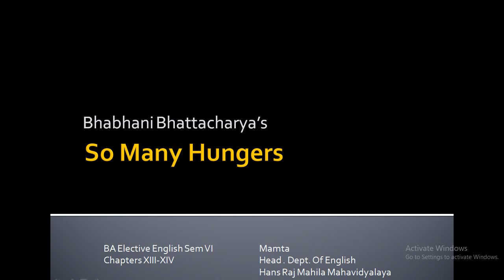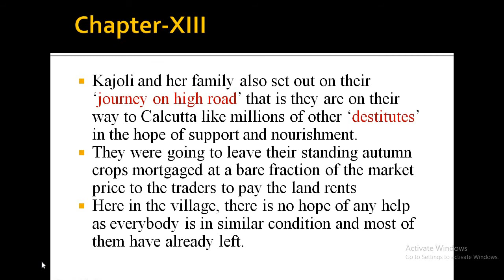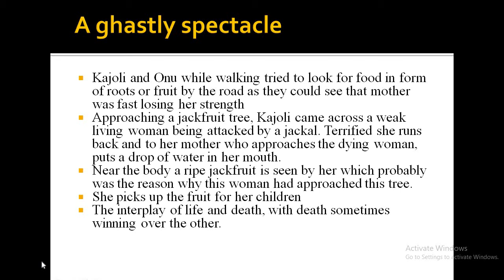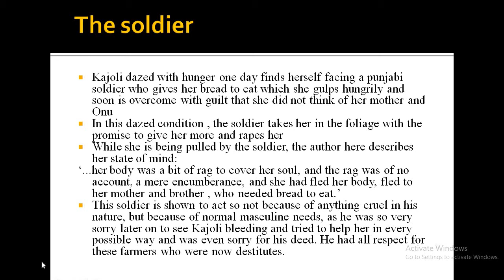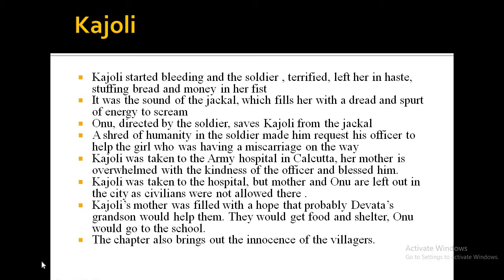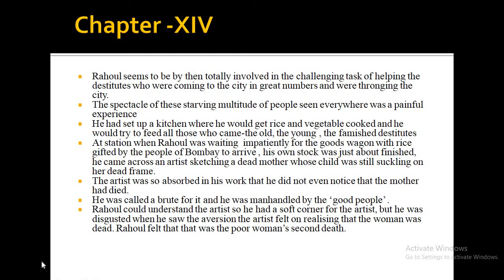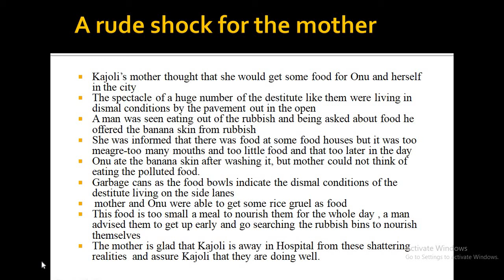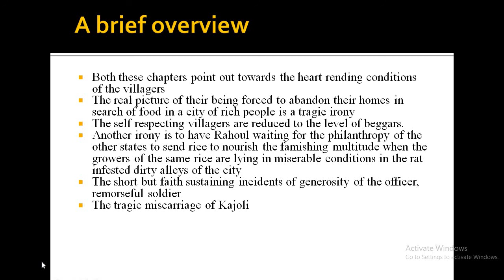so many hungers chapter XIII XIV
So Many Hungers -By Bhabhani Bhattacharya Chapter XIII-XIV simplified